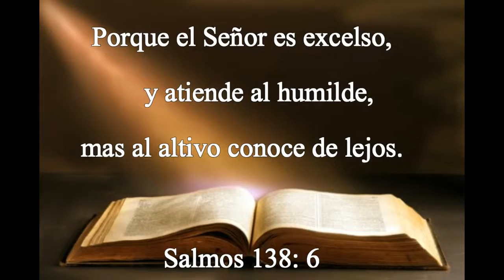Salmos 138 6